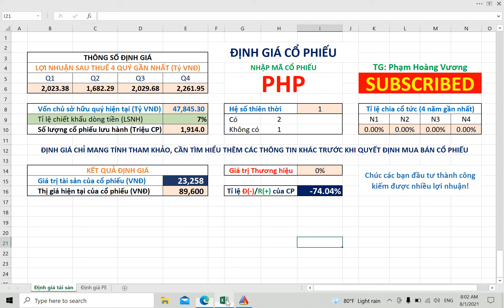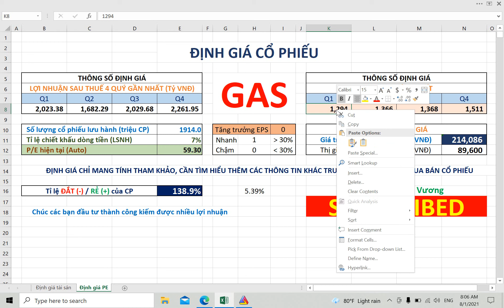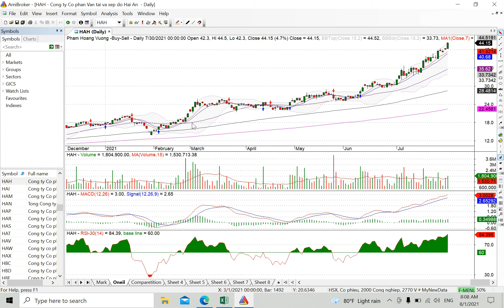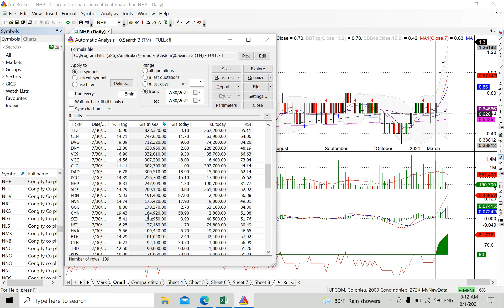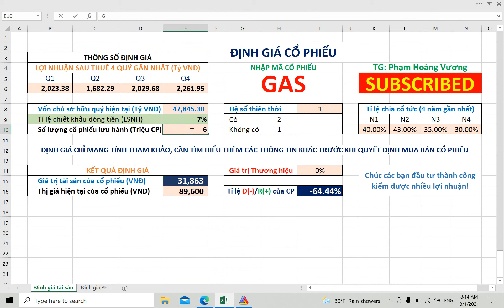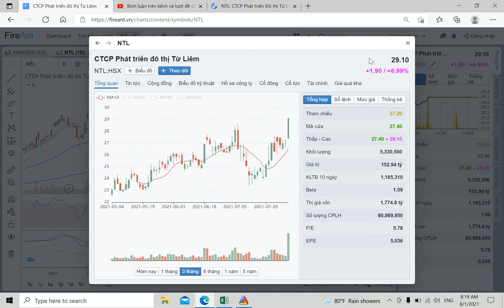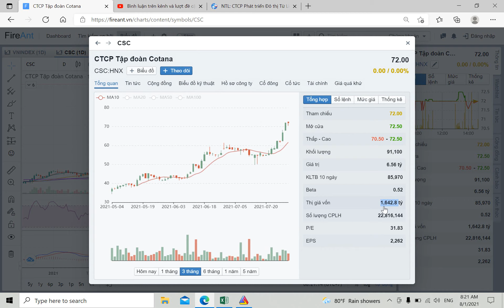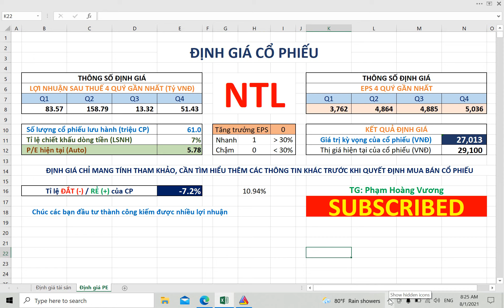Định giá cổ phiếu GAS và cổ phiếu NTL (Q2/2021)